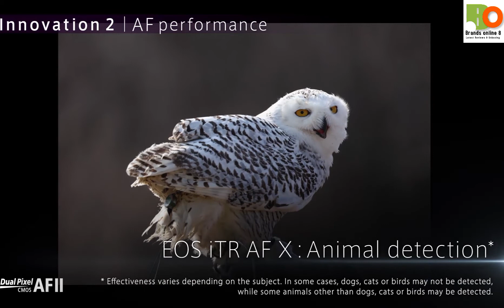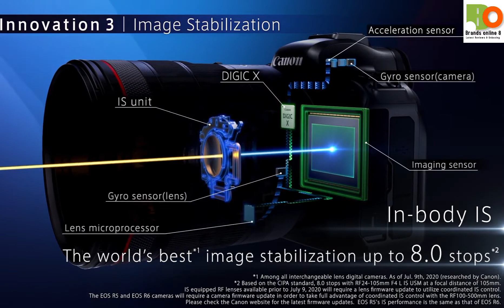Canon R6 Review - A Budget Beast of a Camera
Canon R6 Review - A Budget Beast of a Camera, Canon r6 review, @BrandsOnline8

Canon EOS R6 Full-Frame Mirrorless Camera with 4K Video, Full-Frame CMOS Senor, DIGIC X Image Processor, Dual UHS-II SD Memory Card Slots, and Up to 12 fps with Mechnical Shutter, Body Only, Black

✅ Features & details

➡️ High Image Quality featuring a New 20 Megapixel Full-frame CMOS Sensor.

➡️ DIGIC X Image Processor with an ISO range of 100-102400; Expandable to 204800.

➡️ High-speed continuous shooting of up to 12 fps with Mechanical Shutter and up to 20 fps electronic (silent) shutter.

➡️ Dual pixel CMOS AF covering approx. 100% area with 1,053 AF areas.

➡️ Subject tracking of people and animals using deep learning technology.

➡️ Video capture resolution: 4K UHD 2160p

➡️ EOS R6 Camera Body, Battery Pack LP-E6NH, Battery Charger LC-E6, Wide Strap, Camera Cover R-F-5

📢 BIG DISCOUNT